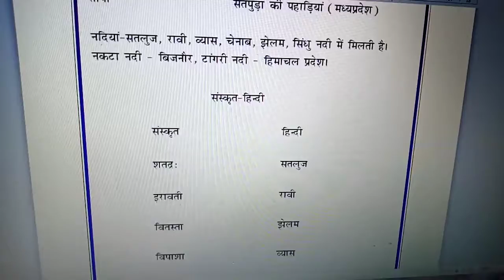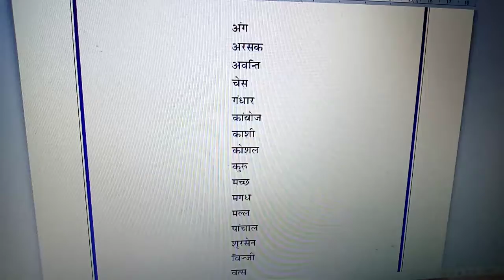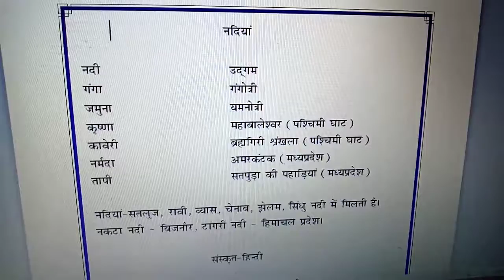Rivers origin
Rivers ganga